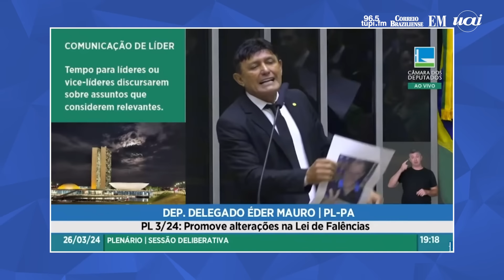Confusão após deputado atribuir morte de Marielle Franco à esquerda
A sessão do plenário da Câmara dos Deputados desta terça-feira (26) teve de ser encerrada após um tumulto entre parlamentares de esquerda e do PL sobre o assassinato da vereadora Marielle Franco

Reprodução/ Câmara dos Deputados